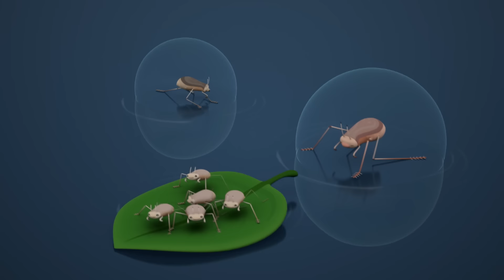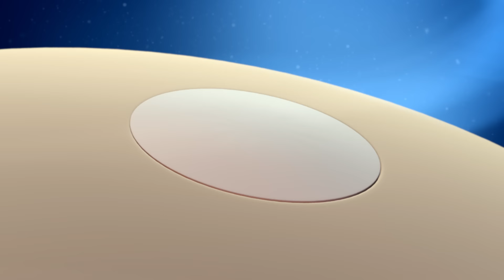Los Octonautas - Madre océano | Día de la Madre 🌸 | Compilado | Episodios Completos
Los Octonautas exploran la madre océano y a todas sus criaturas en este compilado especial.